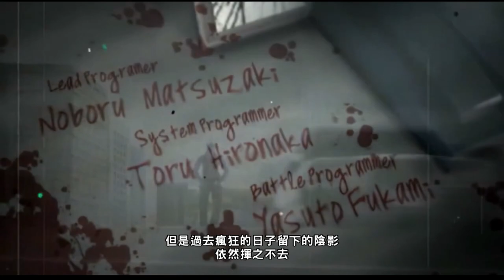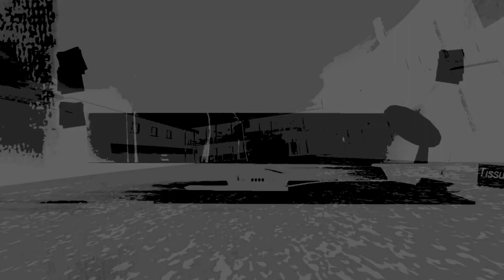英雄不再2：垂死掙扎 Part 1